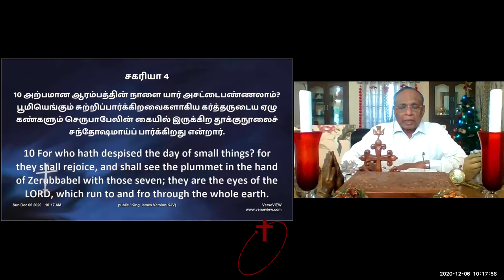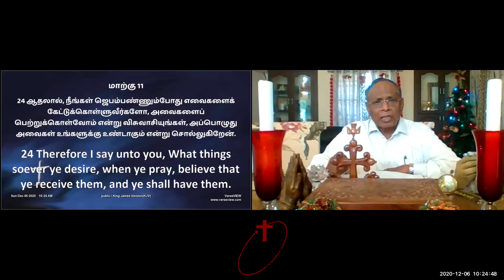"Not by Might, not by Power, but by my Spirit, says the Lord" A Message By Pastor Prabakaran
Zechariah 4:6
Zechariah 4:7
 Mark 11:23